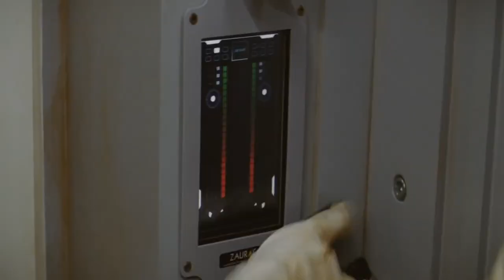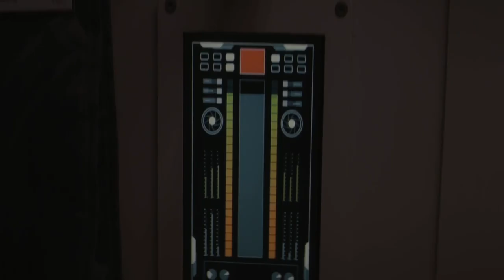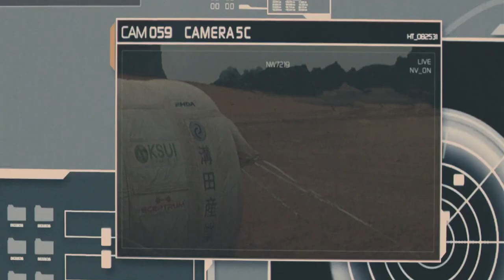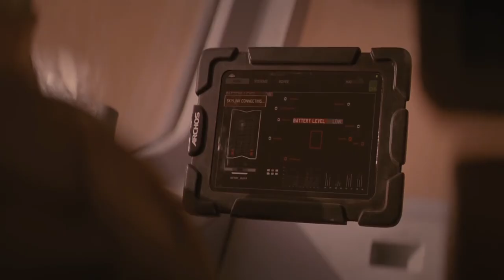Alien Virus Turns All Crew Members Into Zombies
The Last Days on Mars is a 2013 science fiction horror film directed by Ruairí Robinson with a screenplay by Clive Dawson, based on the short story "The Animators" by Sydney J. Bounds. It stars Liev Schreiber, Elias Koteas, Romola Garai, Goran Kostić, Johnny Harris, Tom Cullen, Yusra Warsama, and Olivia Williams. The film was an international co-production between Ireland and United Kingdom.

The Last Days on Mars was screened in the Directors' Fortnight section at the 2013 Cannes Film Festival.[5] It received a limited release on 6 December 2013 in the United States and 11 April 2014 in the United Kingdom.